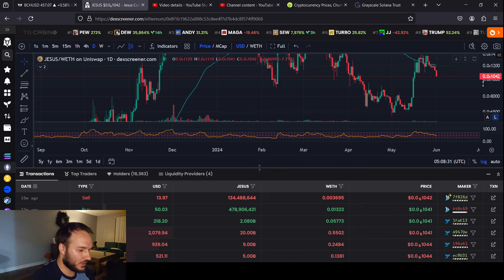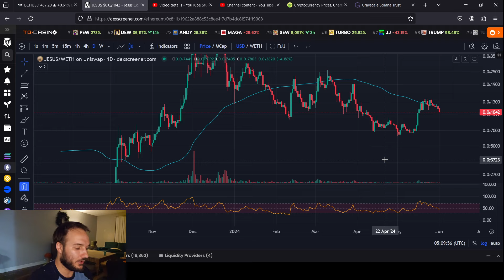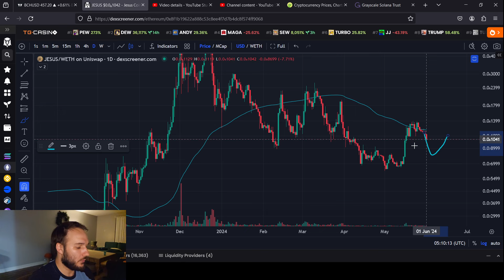JESUS COIN GOING DOWN